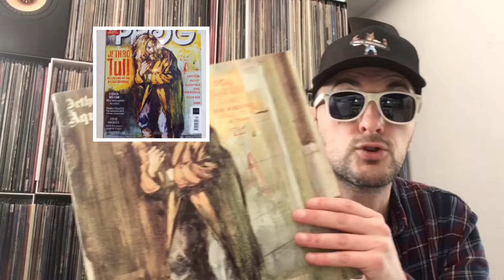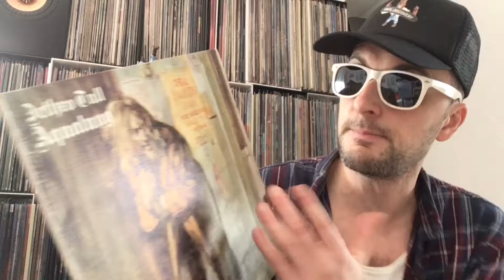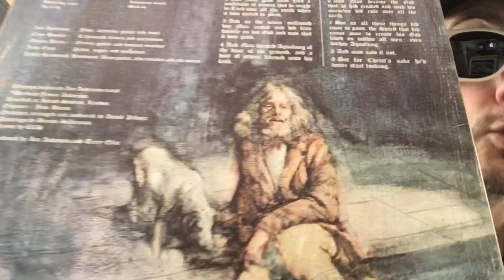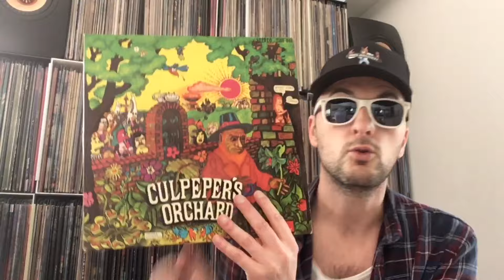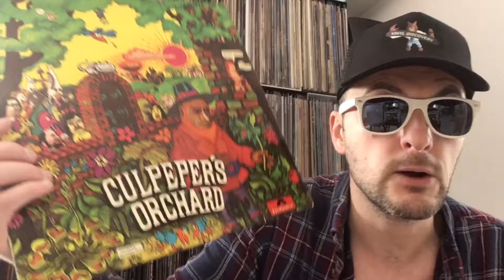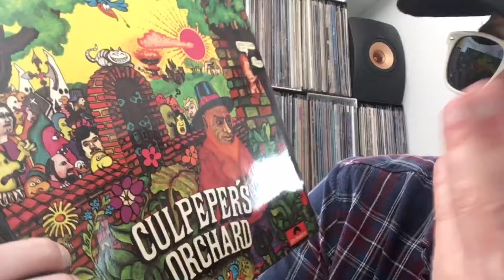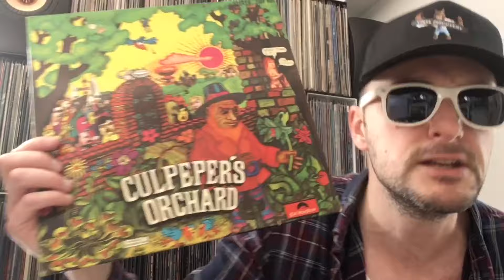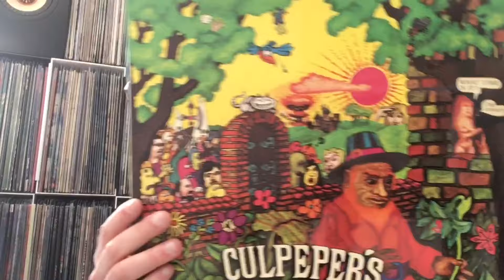Mordus de Vinyles 🔉N°58 💥Jethro Tull💥Trésor caché 1️⃣9️⃣7️⃣1️⃣11/20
Culpepper’s Orchard